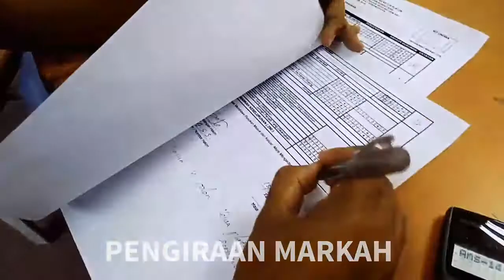PERTANDINGAN KAWAD KAKI JEMPUTAN KEBANGSAAN IGOP 2017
Pertandingan Kawad Kaki Jemputan melibatkan 14 pasukan bertanding.